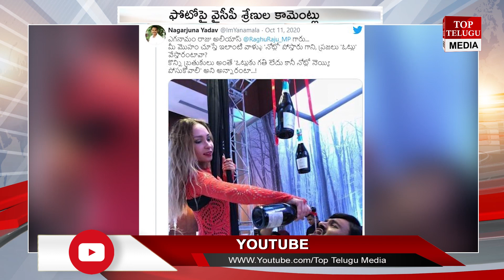YSRCP MP Raghurama Krishnam Raju Photo Viral | Top Telugu Media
TopTeluguMedia